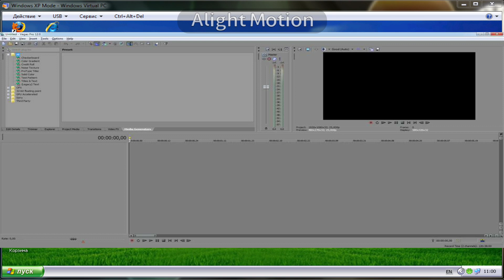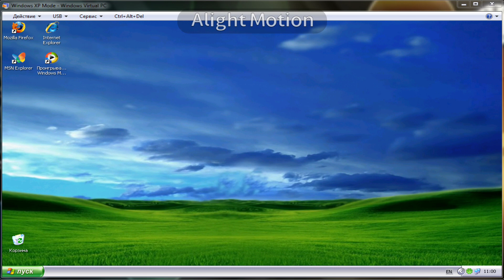How To Make Juila Cochrane 2022 Major on Vegas Pro 12.0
NC2022#JrCochran